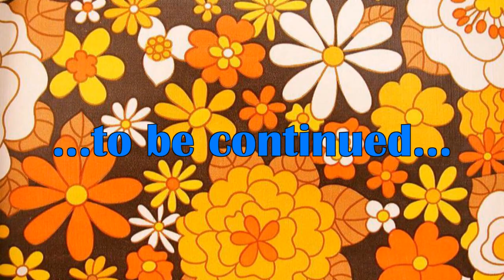Charts of the year - 1975 - UK Charts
Here we have the 30 most selling singles from 1975 in the UK. Sorry, for some songs I must use coverversions or live recordings - you know - COPYRIGHT - anyway, enjoy it. What was your favourite song?